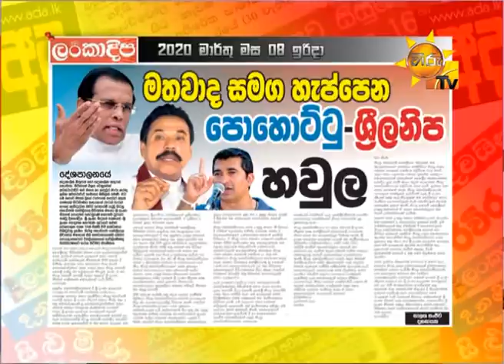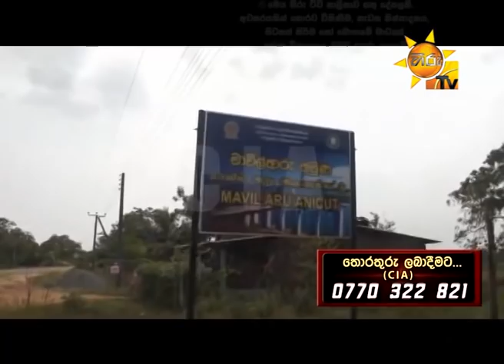Hiru TV Paththare Wisthare | Episode 2762 | 2020- 03- 08